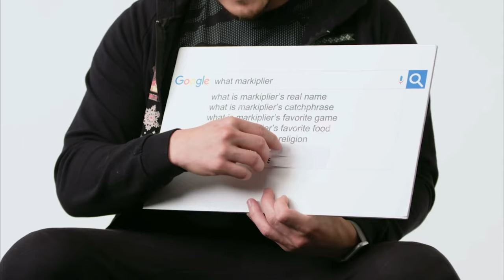YTP: Markiplier Is Scary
Markiplier shares some. interesting life experiences. Enjoy the YTP!